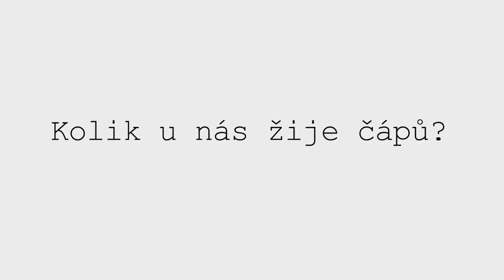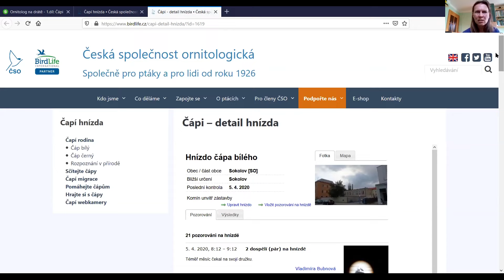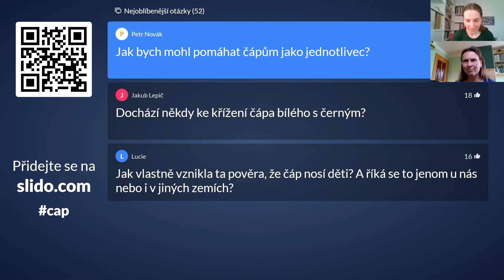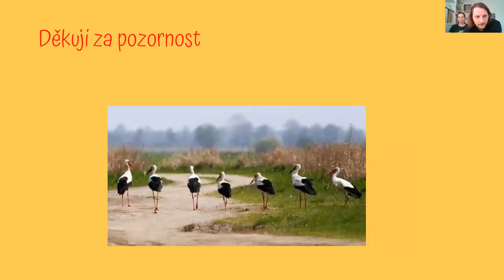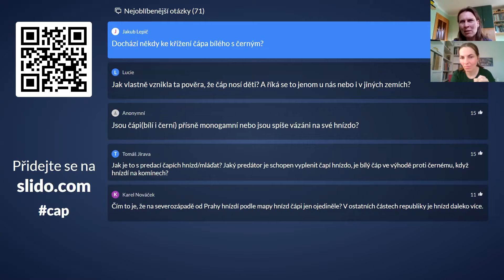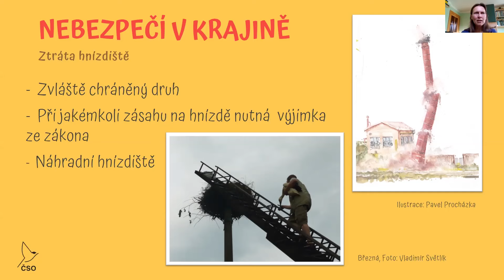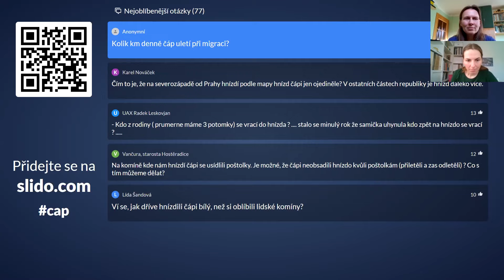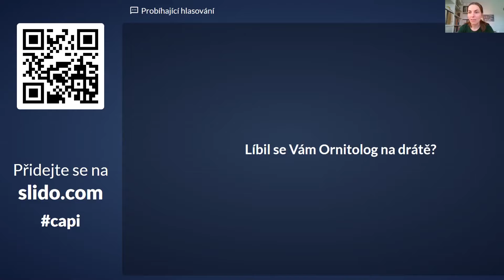Ornitolog na drátě - 1. díl: Čápi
1. díl živě vysílaného pořadu České společnosti ornitologické Ornitolog na drátě. Tématem jsou čápi.

Hosté: Gabriela Dobruská (Česká společnost ornitologická), Petr Klvaňa (Kroužkovací stanice Národního muzea)
Moderuje Alena Klvaňová (šéfredaktorka Ptačího světa a vedoucí Oddělení mezinárodního monitoringu a výzkumu v České společnosti ornitologické)
Pořad budeme vysílat pravidelně ve středu od 17.30, každý týden na jiné téma. Záznam po odvysílání zveřejníme.